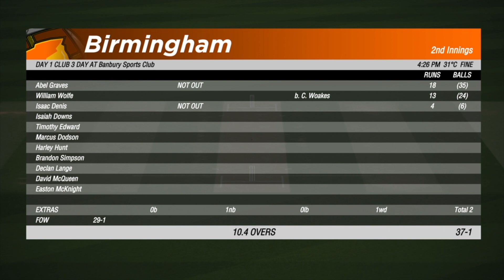A STEADY START | CRICKET 19 | CAREER MODE EPISODE 12